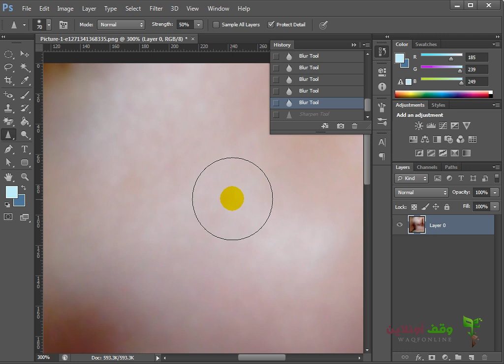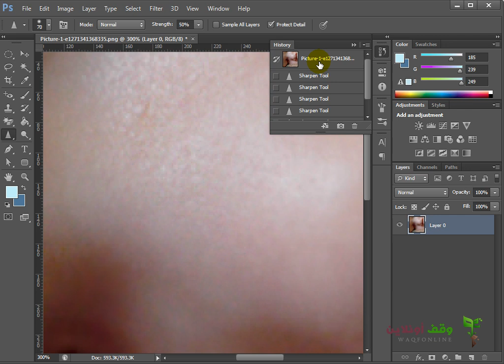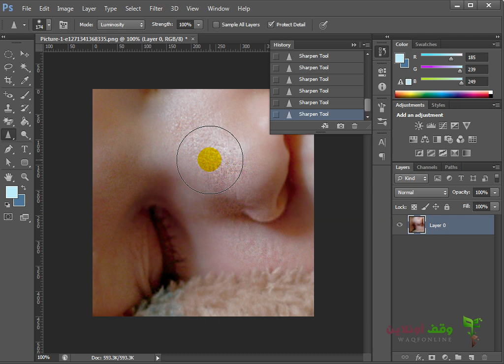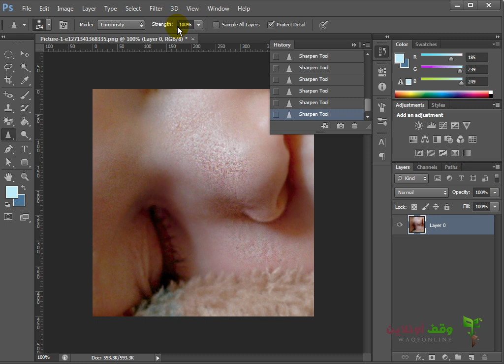Adobe Photoshop cs6 42 - الشاربن تول